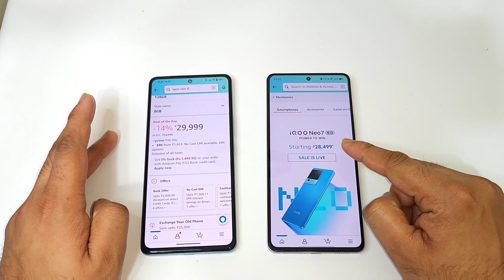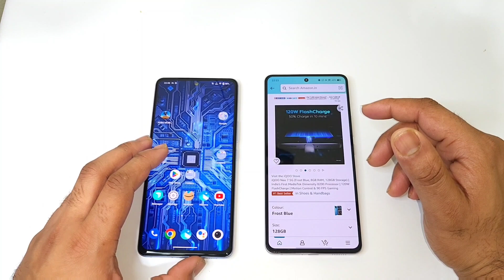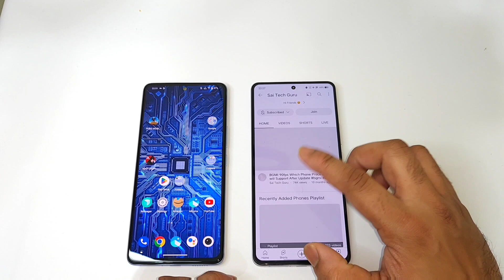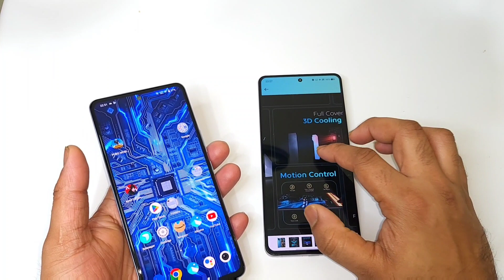iQOO Neo 7 vs iQOO Neo 6 which is Best to Buy in 3mins 🔥🔥🔥